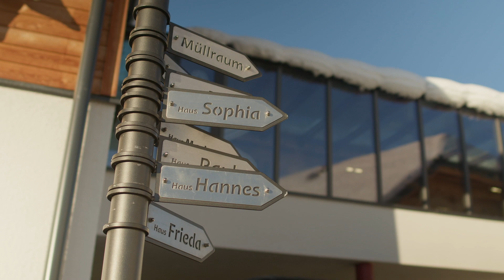Feriendorf Edelwess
Otto Neumann